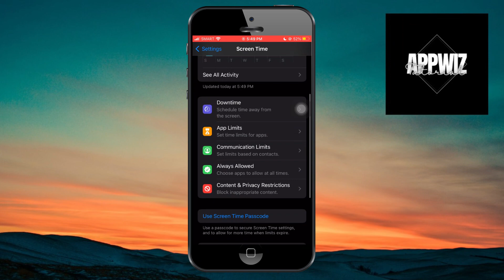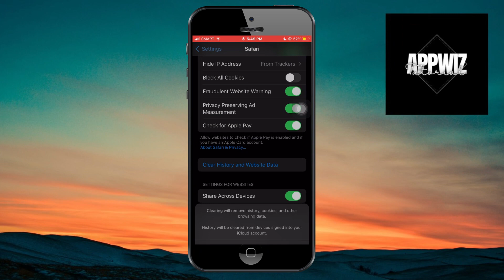How To Fix This App Could Not Be Installed Because Its Integrity Could Not Be Verified iOS 17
Encounter the frustrating error message "This App Could Not Be Installed Because Its Integrity Could Not Be Verified" on iOS 17? This guide will help you troubleshoot and fix the issue. Learn how to address potential causes such as app signing issues, insufficient device storage, or corrupt installation files to ensure successful app installation on your iOS 17 device. Watch now and resolve the integrity verification error on your iPhone or iPad.